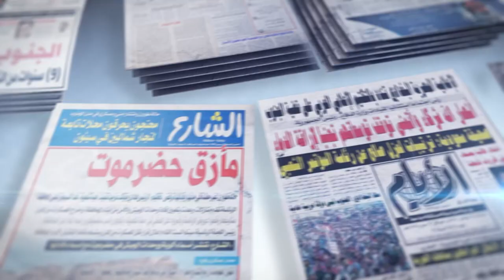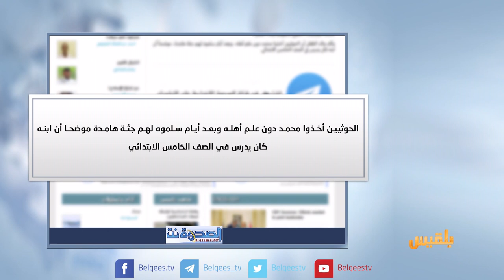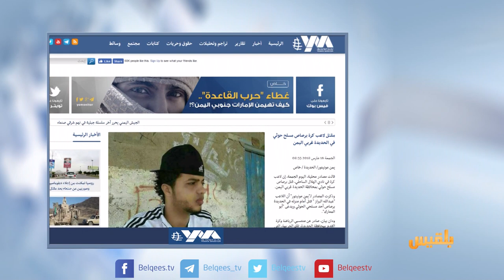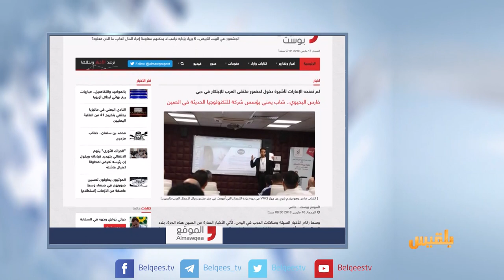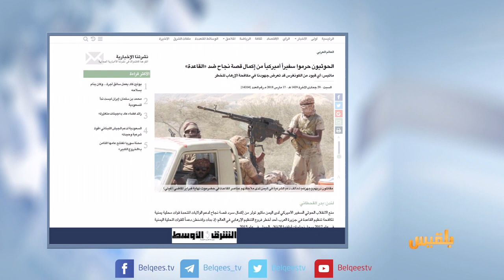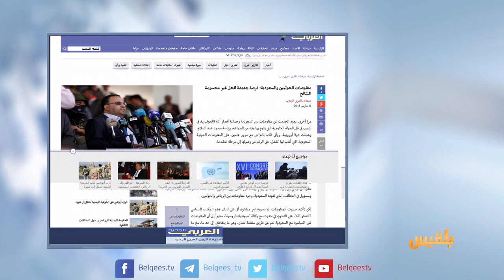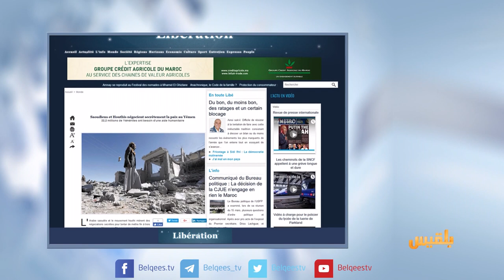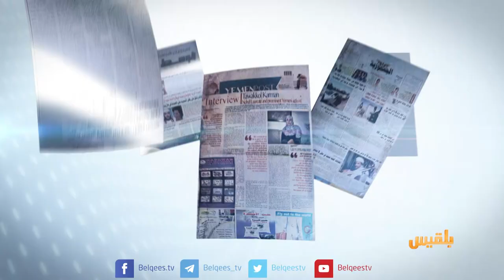كشك الصحافة | 17 - 03 - 2018 | تقديم: نضال الشبان